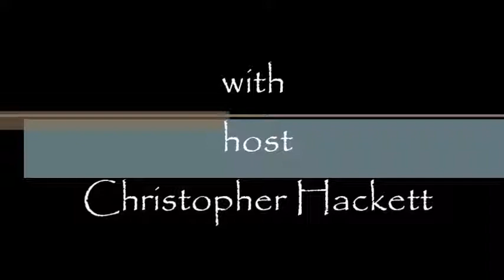Greetings Episode 12. The Spiritual Path (part 1.)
This episode is part one of a multi-video series, in which we, will be discussing "The Spiritual Path" and the it's relation to religion. If you have enjoyed the video click the like button, favorite it if you would like and if you would like to keep coming back for more info, please feel free to (((((SUBSCRIBE)))))!!!